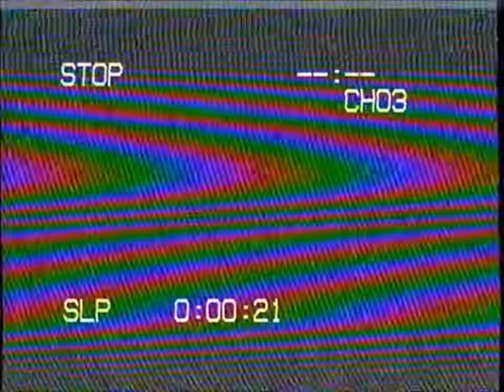tascam sucks a$$ (not really I just don't know how to use it)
eh dah lama tak vlog haha. Field assignment for sound design class. I've only ever touched Zoom mics before trying out Tascam so this was kinda not-well thought out haha. Got we wanted anyway so zzzz

MUSIC

Boy Pablo - Dance, Baby!